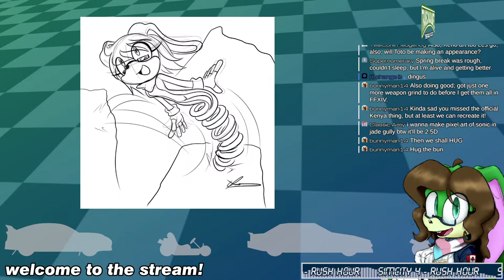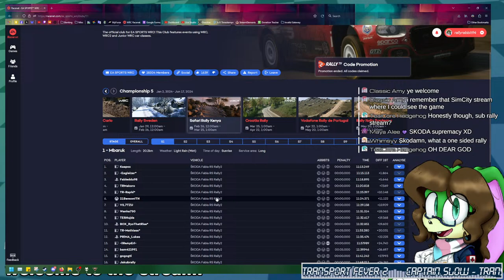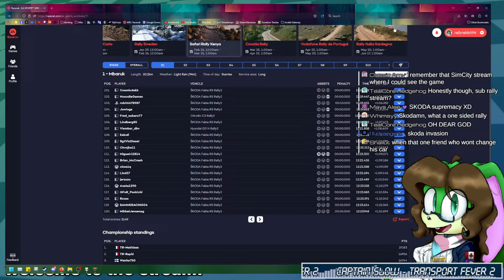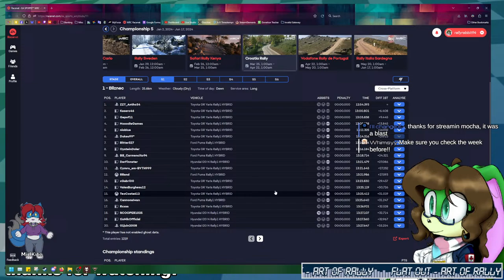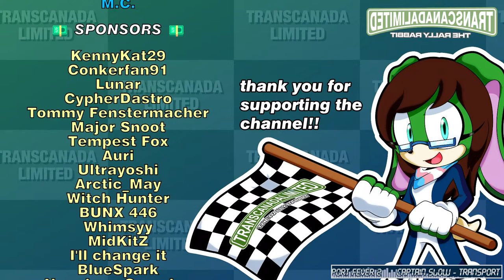(VOD) i bless the rally down in africa • WRC Weekends #3: Safari Rally Kenya (EA Sports WRC)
happy easter! it's rally weekend again, y'all - and this one's gonna be FUN. Safari Rally Kenya is one of the roughest, fastest events on the virtual WRC calendar, and it's time for me to give it a go. hope the weather cooperates... but it probably won't. let's hit it. (↓ click down for more! ↓)

this one is deviating from the usual WRC Weekends itinerary, because the schedule for the online event sadly didn't line up with the irl rally. i'll be running a custom championship for Kenya, then participating in the other online club events.

WRC Weekends is a stream series I'll be doing all the way through 2024, keeping time with the real-life World Rally Championship calendar! EA Sports WRC's official competitive club is running events in the same order as the irl WRC schedule, so I figured why not join in and run them on the same weekends as the real-life events? so while the incredible cars, drivers and co-drivers of the World Rally Championship are tearing up the stages in real life, I'll be doing the same thing in the game! it'll be a great way to practice all kinds of different surfaces and conditions, plus some cars I'm not super familiar with. i'm super psyched for this~

if you enjoy my content, consider leaving me a tip on StreamElements!
your support will show up on stream, and you'll be thanked at the end and in all future videos! now featuring TTS for every tip~

~Rally Rabbit of Invalid Gateway~

thumbnail character art by Maya Alee
PNGtuber set by Dant